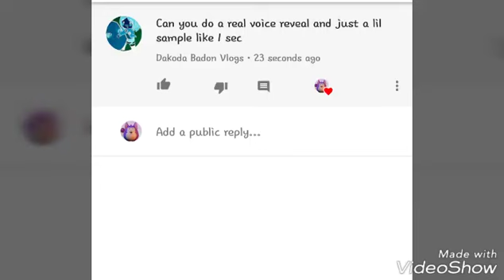What Even Was That (Do Not Watch)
What Even Was That Noise

So I guess that's meh voice